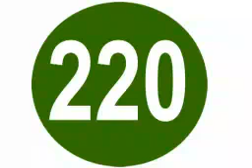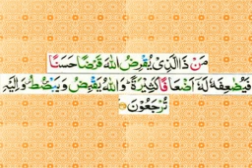tafseer e Quran sureh Al Baqara day 215